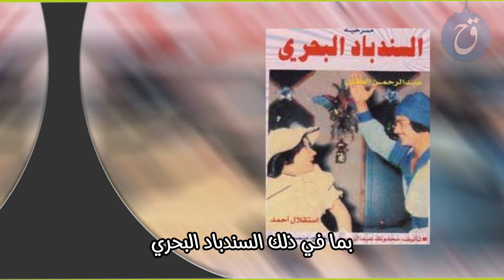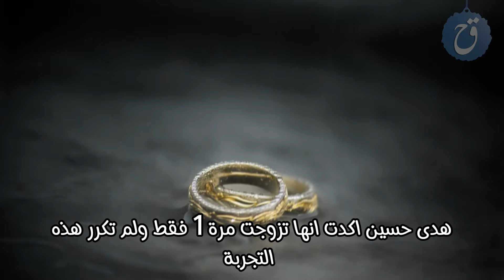قصة حياة هدى حسين لماذا هربت من الكويت؟ كيف كانت قبل التجميل؟ من هو زوجها ؟ هل شاهدتم ابنتها ؟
اسرار النجمة الكبيرة هدى_حسين ولماذا اختلفت مع احلام و#حياه_الفهد